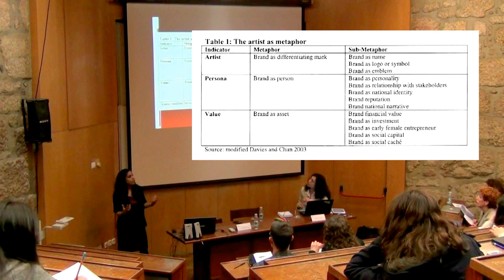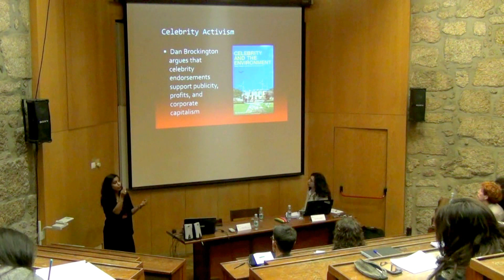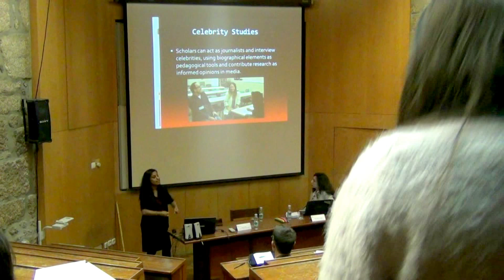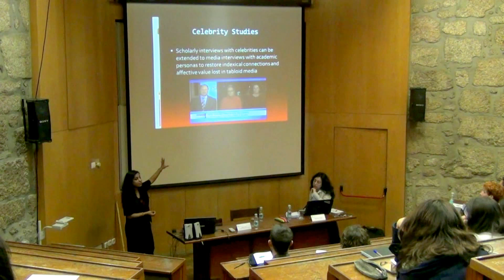Celebrity Studies, Persona, and Activism - Dr Samita Nandy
Author of Fame in Hollywood North & Director of Centre for Media and Celebrity Studies (CMCS) Dr Samita Nandy invited for the talk "Selfies in Celebrity Activism: Persona in Celebrity Photography and Social Justice" at Universidade da Beira Interior in Covilhã.